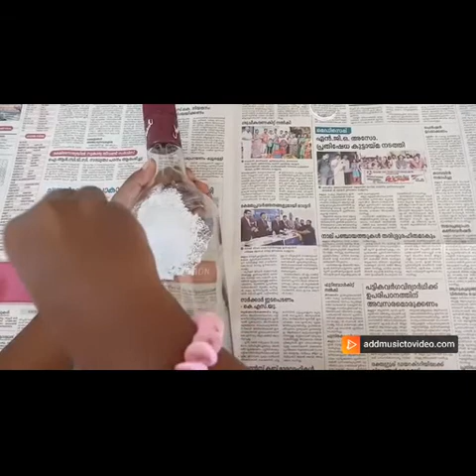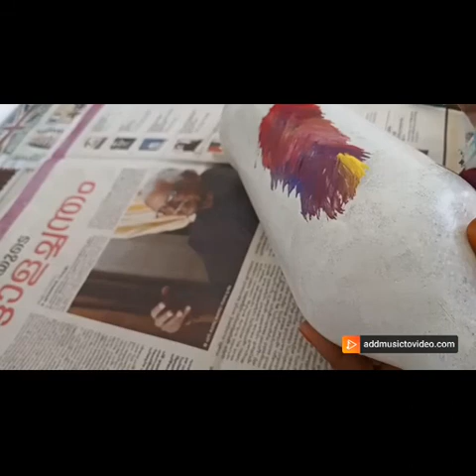Tooth brush bottle art // Diy bottle art